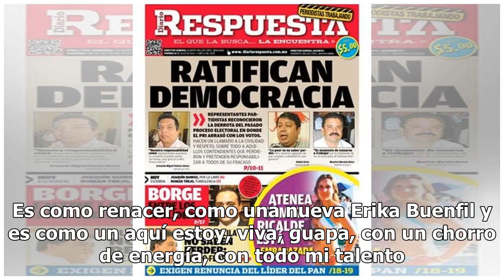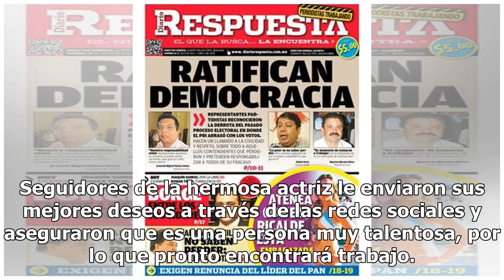Difunden la triste realidad laboral de Erika Buenfil en Televisa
Durante una entrevista en el programa Ventaneando, Erika Buenfil confirmó que acaba de integrarse a la lista de las actrices que se quedaron sin exclusividad en Televisa y asegura que es un golpe muy duro y apenas está asimilando la noticia. Me sorprende. Estaba en una zona de confort muy arropada y...